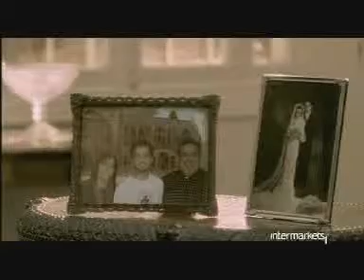BBAC Retail Campaign for Retail Banking, Family | Arabic | December 2006